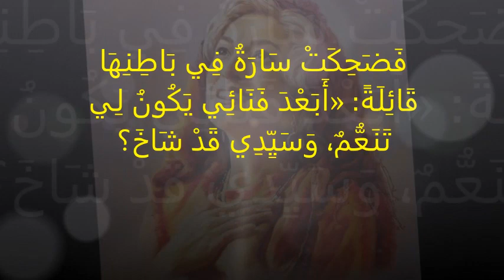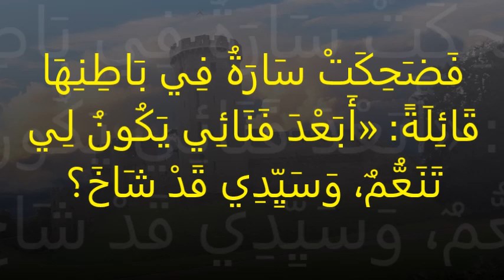زوجة تخضع وزوج يُحب - كلمة روحية عن الحياة الزوجية التي بحسب قلب الرب - د. ثروت ماهر - يناير 2020